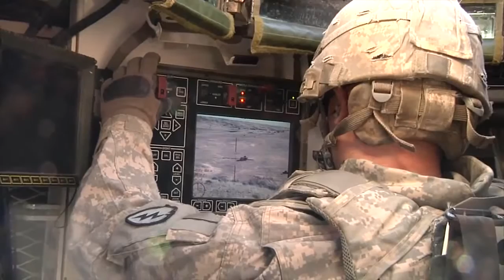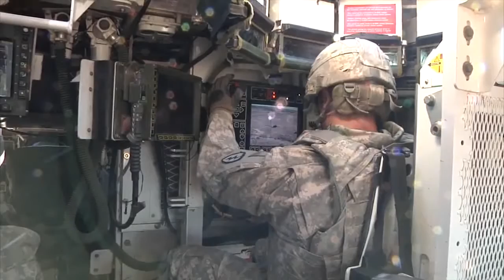War | AWESOME M1128 & M1126 STRYKER IN ACTION • MK-19 / FIREPOWER